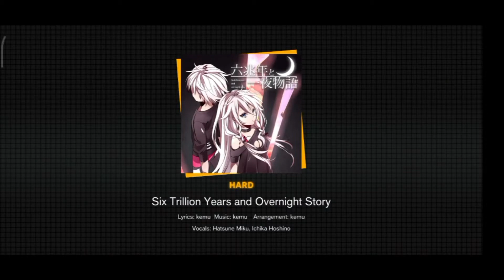How a Normal Person Plays Proseka | First Try Random Songs Part 1 | Hatsune Miku: Colourful Stage!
I haven't play the game for a while due to an error on my phone but now finally I'm able to! Advance warning: I have normal fingers with normal speed, with addition of panic or blur when those fast notes coming... So, this is NOT like those inhuman-speed-fingers kind of video. WIth this, I'm announcing that normal speed people do exist! Lol.

1. Vocals: Kagamine Rin
Song: Lost One's Weeping
Lyrics, Music: Neru
Arrangement: -
Difficulty: Hard
Note Speed: 7

2. Vocals: Hatsune Miku and Ichika Hoshino
Song: Six Trillion Years and Overnight Story
Lyrics, Music, Arrangement: kemu
Difficulty: Hard
Note Speed: 7

3. Vocals: Hatsune Miku
Song: Gunjo Sanka
Lyrics, Music: Eve
Arrangement: Numa
Difficulty: Hard
Note Speed: 7

4. Vocals: Mafuyu Asahina, Kagamine Rin, Kanade Yoisaki, Ena Shinonome, Mizuki Akiyama
Song: Reborn
Lyrics, Music, Arrangement: Picon
Difficulty: Hard
Note Speed: 7

5. Vocals: Mafuyu Asahina, Hatsune Miku, Kanade Yoisaki
Song: Cutlery
Lyrics, Music, Arrangement: Ukisan
Difficulty: Hard
Note Speed: 7

Device in use: Handphone
Server: Global

Hatsune Miku: Colorful Stage! or Project Sekai (Proseka) is a Japanese mobile rhythm game developed by Colorful Palette, a studio of CyberAgent's Craft Egg, and published by Sega Corporation